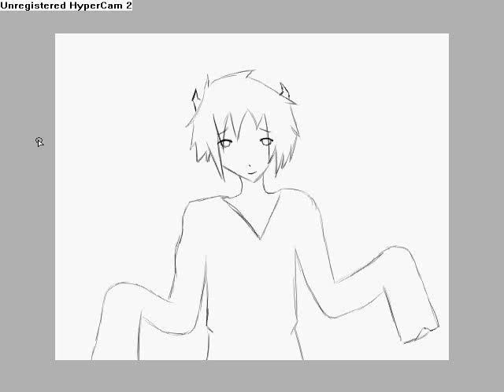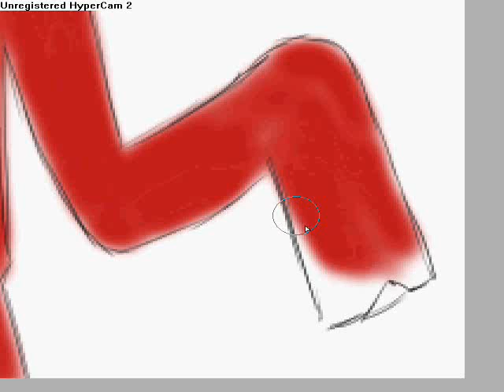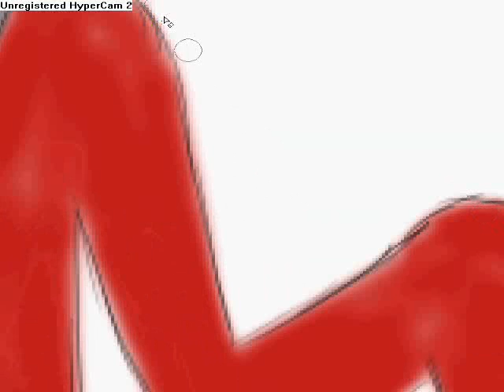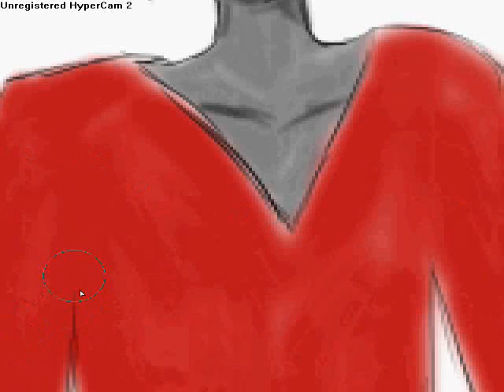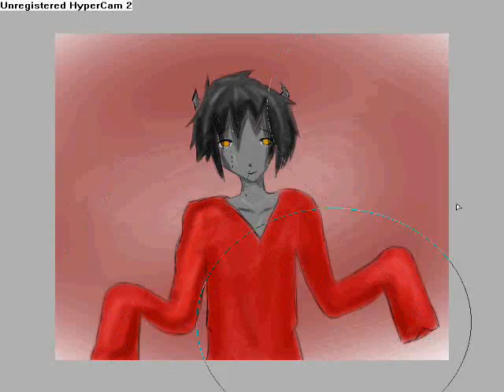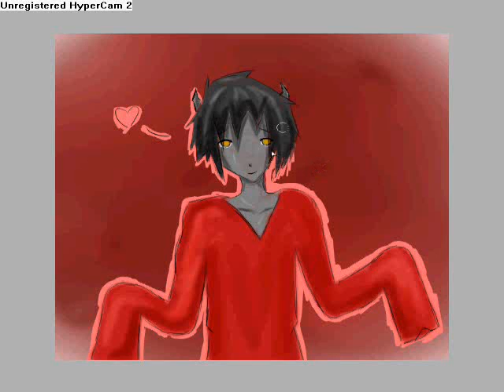Does Aki Need A Hug